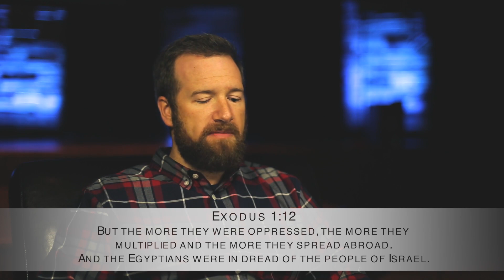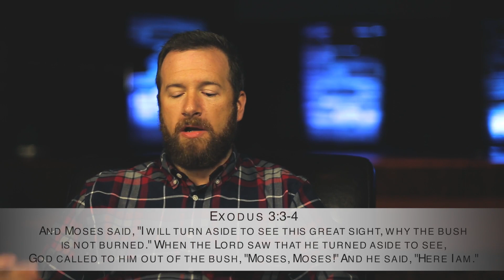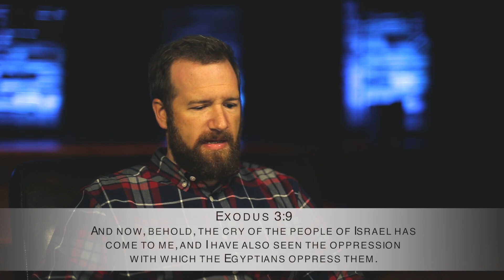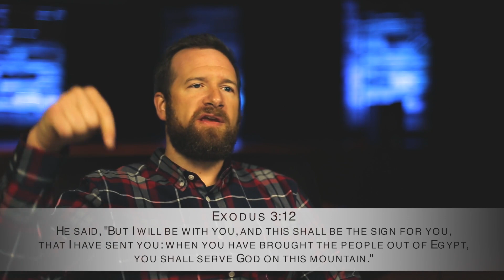1 - Exodus - Week 1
Pastor Josh McElwee FEBRUARY 5, 2018